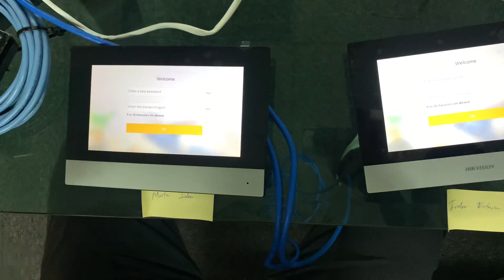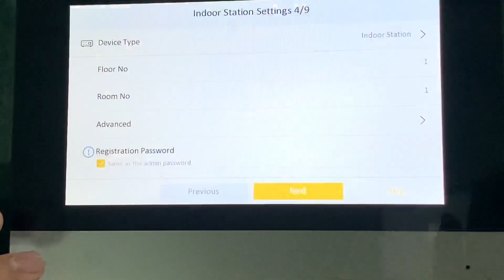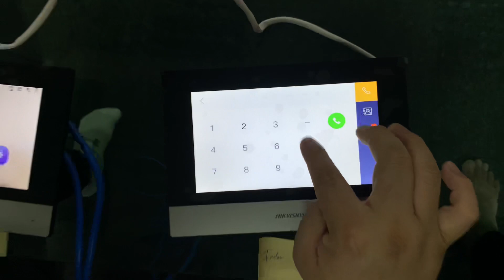Hik Vision IP Video Intercom DS-KIS603P(C): Quick Setup Video Intercom System Firmware build230219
This video are demonstrate how to use quick setup to setup whole IP Video Intercom System